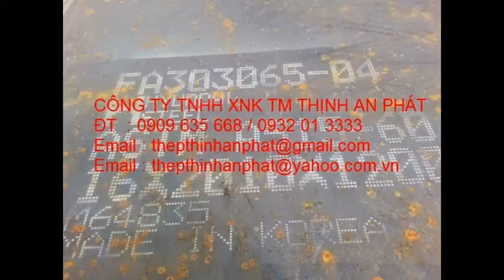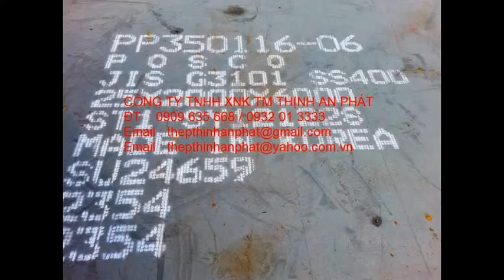THÉP TẤM CHỊU NHIỆT A515, SB410, A516, dày 8ly, 10ly, 12ly, 14ly, 16ly, 18ly, 20ly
THÉP TẤM CHỊU NHIỆT A515, SB410, A516, dày 8ly, 10ly, 12ly, 14ly,
Thép tấm A515, Thép tấm chịu nhiệt, Thep tam A515 dày 8ly, 10ly, 12ly, 14ly, 16ly, 18ly, 20ly
Thép tấm SB410 dày 6ly, 8ly, 10ly, 12ly, 14ly, 16ly, 18ly, 20ly
Cuốn ống hàn, cắt, chấn, dập thép tấm A515, SS400, Q345B,